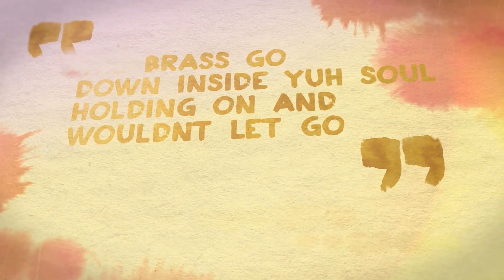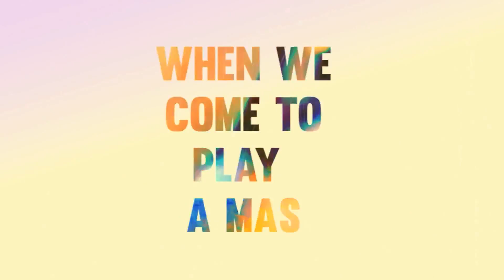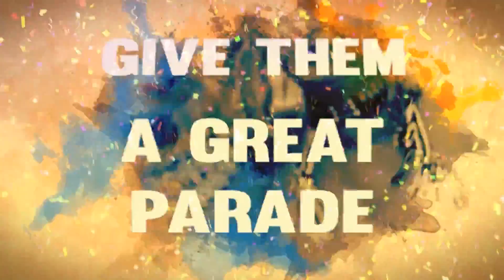Machel Montano ft Patrice Roberts - Great Parade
Machel Montano - "Great Parade" ft. Patrice Roberts
Performed by Machel Montano & Patrice Roberts
Written by Jelani "Pops" Shaw, Full Blown Entertainment, Machel Montano & Kasey Phillips
Produced & Mixed by P.A.G.E, Precision Productions & Machel Montano
Additional Production by Alex “Kubiyashi” Barnwell
Background Vocals by Nikita Browne
Mastered by Johann Seaton of Mad Men Production

Come! Gather together rainbow people, in all of your hues dancing, sharing love as you shine brighter than the sun, showing the world the majestic flamboyance of our Carnival.

Cover yourselves in Mas, feathers, and your own divinity, freely united in peace and kinship to become the shimmering “Great Parade”!

Let this release take you inside that irrevocably altering experience of being on the road, absorbing and reflecting the passionate energies of our land in full celebration.

Join in jubilation for harmonies that sync with timeless beats conceived by Precision Productions and P.A.G.E., and allow the lyrics from Jelani "Pops" Shaw and Full Blown Entertainment, to seep in and resurrect wondrous memories from festivals past.

Give yourselves over to the deep emotion and revelry, which Monk Monté and Patrice Roberts bring forth as their Road March winning voices intermingle again.

Remember this is your season of wanton liberation, leave everything behind and succumb to the resplendent glory of the all-consuming Great Parade!